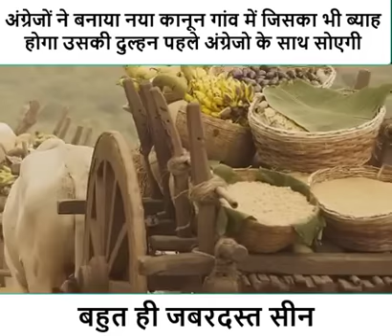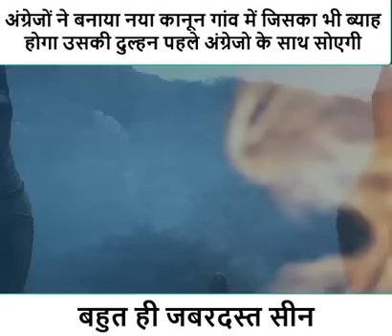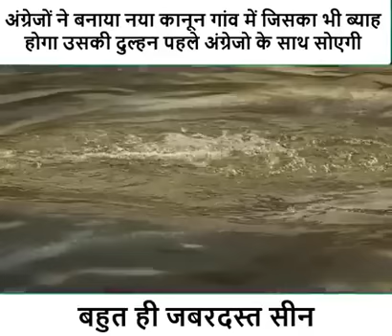Hindi sold movies अंग्रेजों ने बनाया नया कानून गांव में जिसका ब्याव होगा उसकी दुल्हन पहले